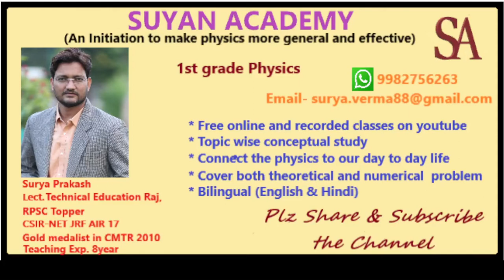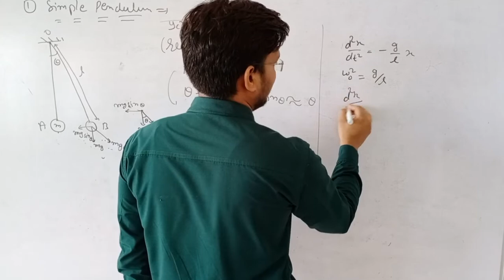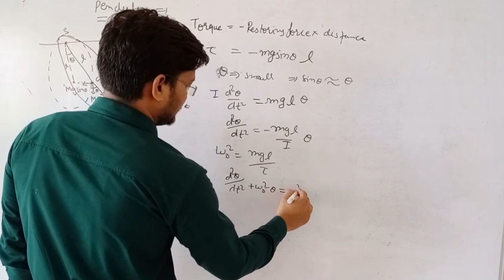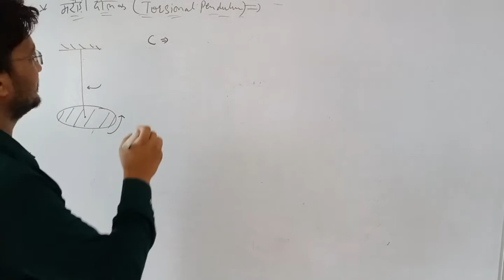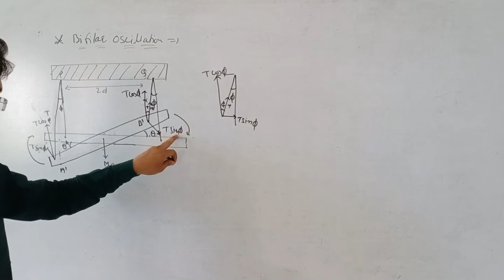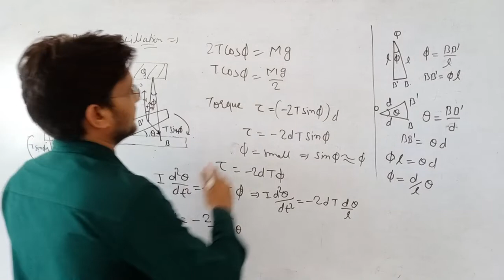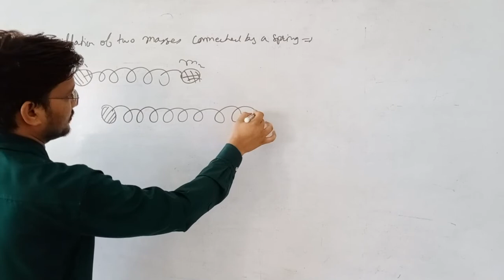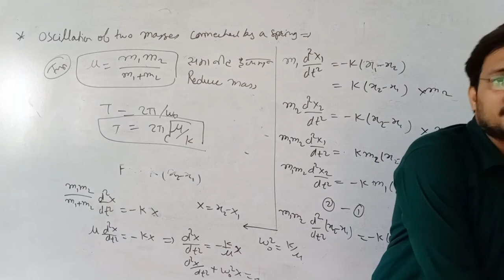Lecture - 120 TOPIC - SIMPLE & COMPOUND PENDULUM, BIFILAR OSCILLATION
SIMPLE & COMPOUND PENDULUM, BIFILAR OSCILLATION, FIRST GRADE PHYSICS, SUYAN ACADEMY